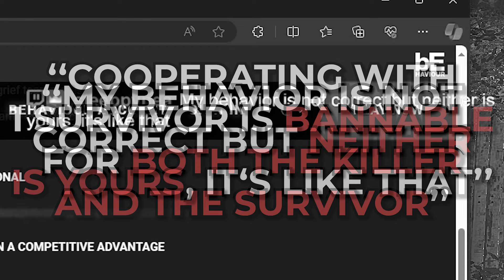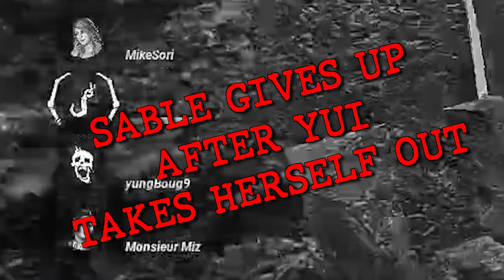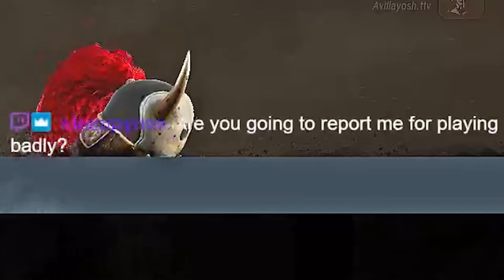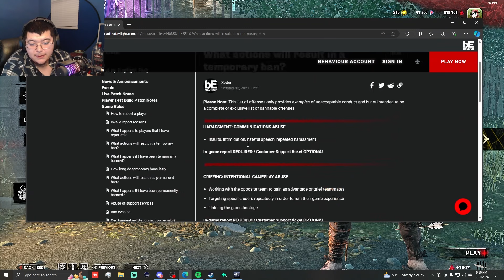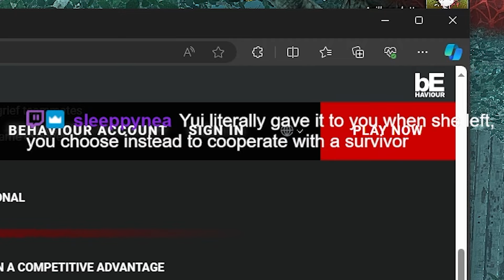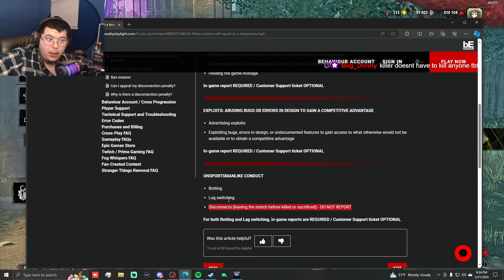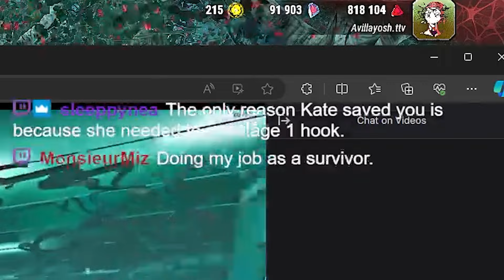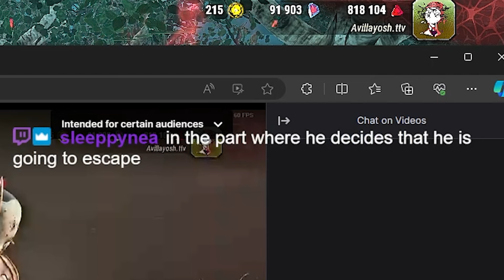I Got Reported For Working With The Survivor | Dead by Daylight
Song: Code Blue - Frank Perez